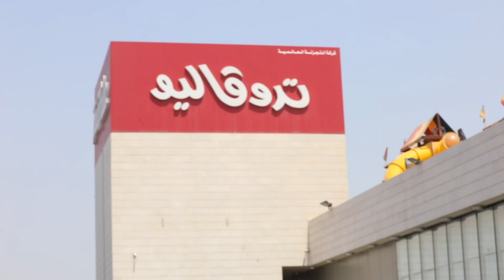حياكم الله في تروفاليو فرع الري